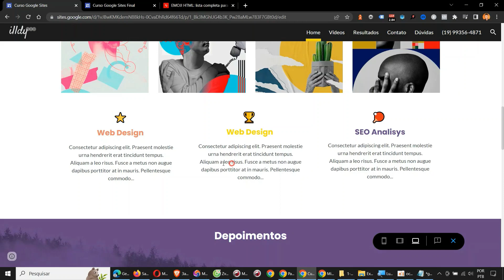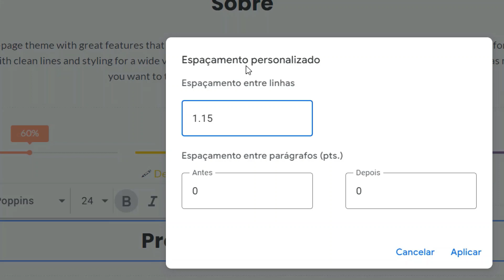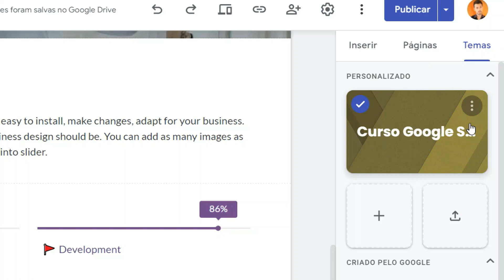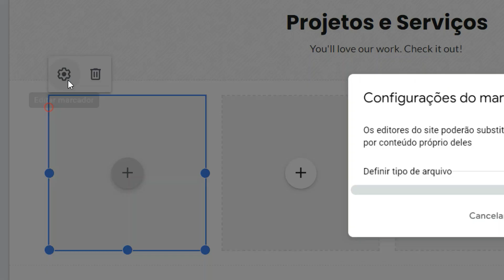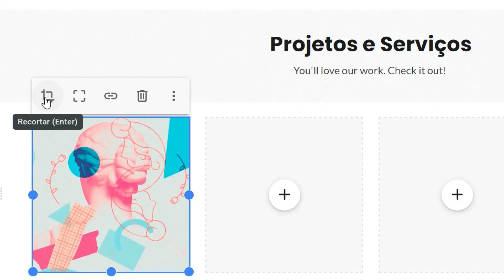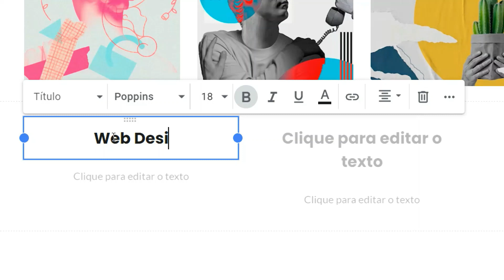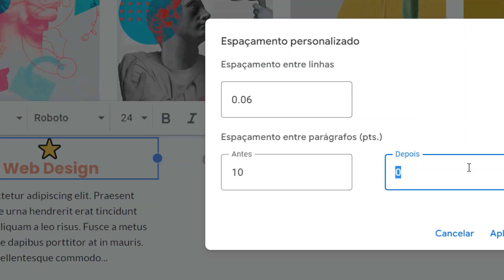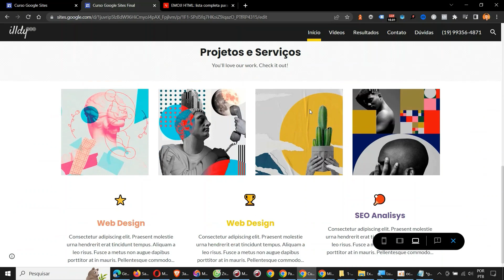Edição de tema, grade de imagens e grade no Google Sites - Aula 06 do Curso de Google Sites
Aprenda como montar a seção Projetos e Serviços do site.

Trabalhe com espaçador, imagem de fundo, edição do tema, edição do marcador, grade de imagens, cópia de elementos para a grade e posição na grade.

Participe e ajude na divulgação do vídeo e canal! Acesse mais tutoriais, artigos e dicas em texto e vídeo.